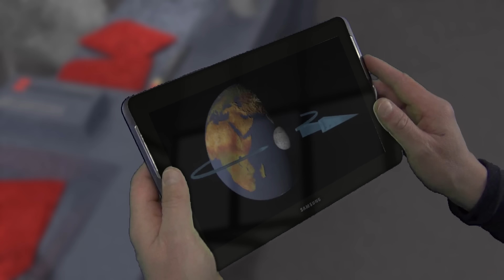Cosmos 1999 + 20 ans plus tard = Cosmos 2019 Episode 1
Starwars épisode 1, (la menace fantôme) est sortie dans les salles le 13 OCTOBRE 1999, c'est à dire, jour pour jour, un mois après que la lune est sortie de son orbite terrestre, le 13 SEPTEMBRE 1999. Et voilà presque 20 ans que l'équipage de la base Alpha s'enfonce dans les profondeurs de l'univers, sans le moindre espoir de voir un jour la suite de la trilogie.

Il me semble qu'ils méritaient bien qu'on fasse quelque chose pour eux.

Ca donne 3 minutes de vidéo fabriquées avec pas beaucoup de sérieux mais beaucoup nostalgie montés sur l’irremplaçable musique du générique de la série.